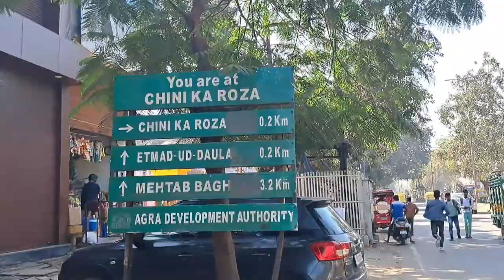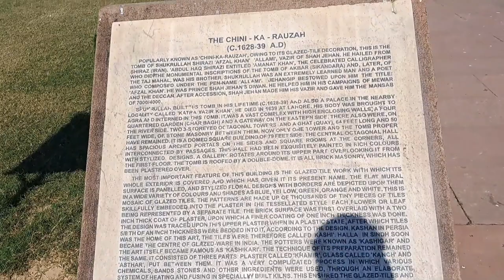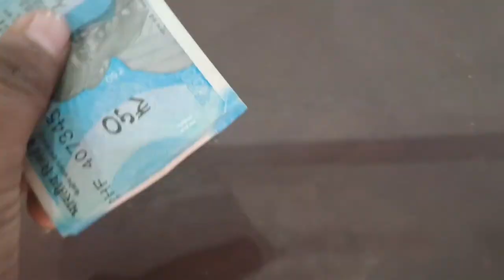MINI TAJ MAHAL OF AGRA Itmad-ud-Daula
Hi everyone my name is Nishant Pachori and welcome to the another vlog video so in today's video we will explore the beautiful Mini Taj Mahal of Agra and a abandoned Monument Chini ka Rauza.

Id :- nishantpachori